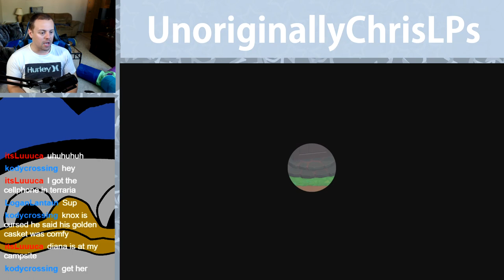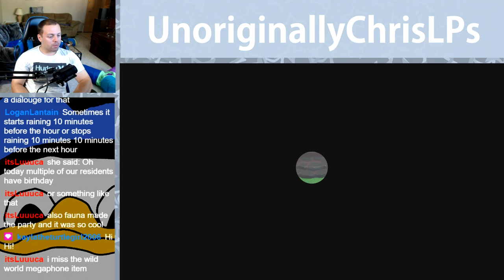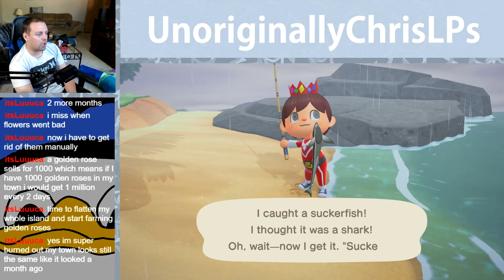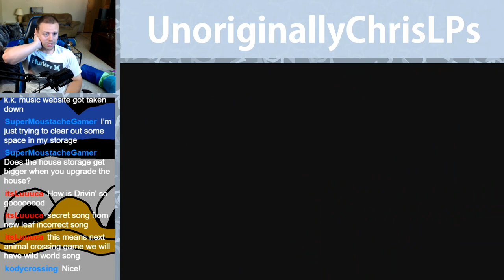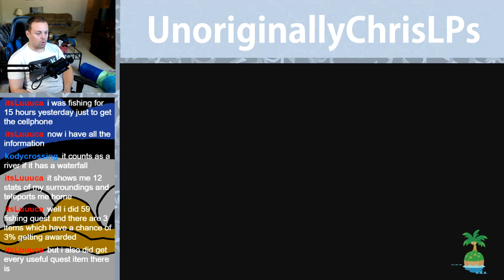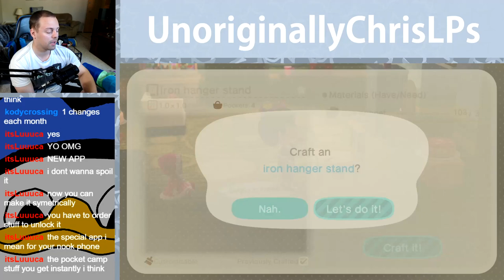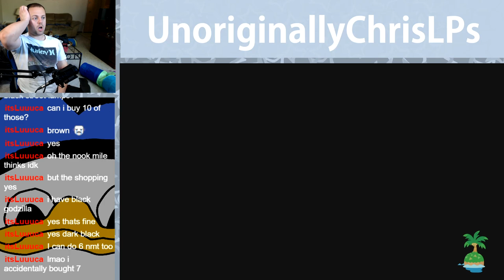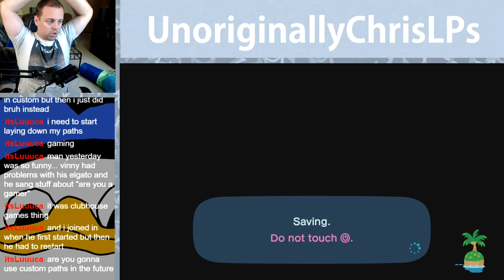I GOT BOB'S PHOTO!! || Part 49 || New Horizons